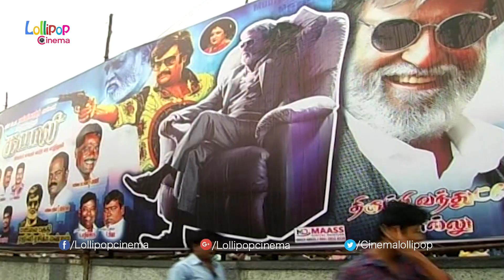Kabali Movie Fans Celebration in Woodlands Theater at Chennai - Rajinikanth , Radhika Apte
Watch Kabali Movie Fans Celebration in Woodlands Theater at Chennai - Rajinikanth , Radhika Apte